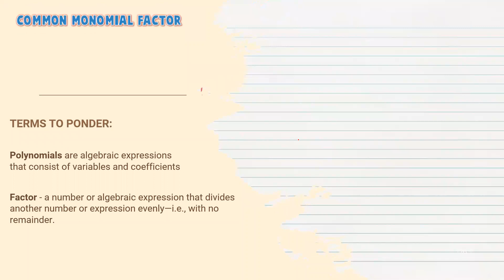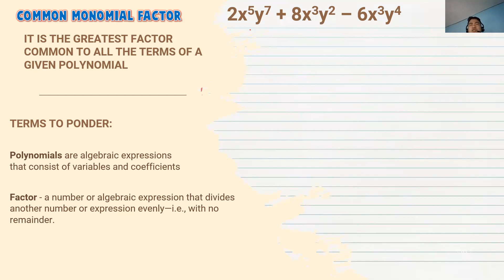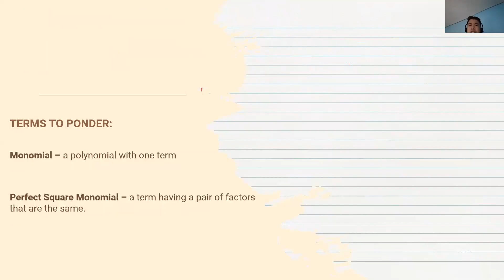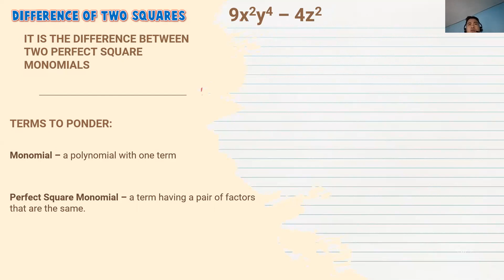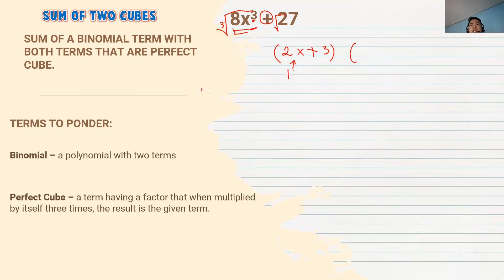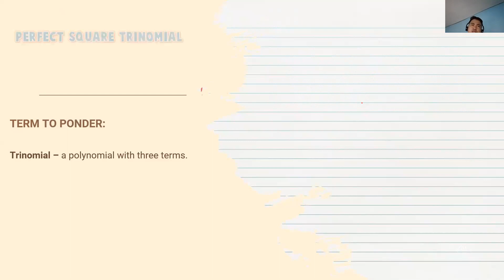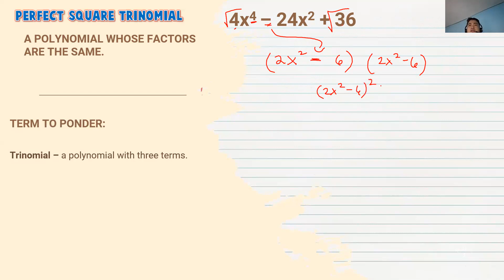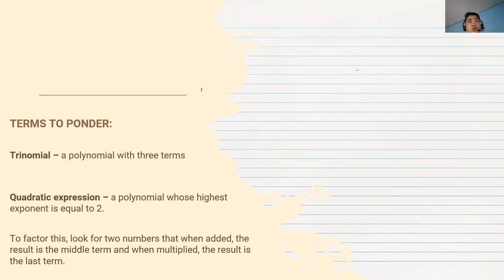FACTORING DIFFERENT KINDS OF POLYNOMIALS IN ONE VID | MATH 8 | TAGALOG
This video is about factoring different kinds of polynomials in a simple and easy to understand kind of way.